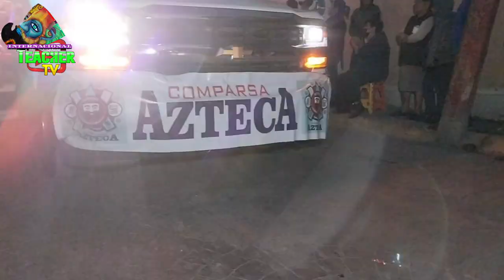CHINELOS Comparsa La CARNAVALERA de OZUMBA participando en el recorrido de las ÁNIMAS 2022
Con lo más bonito de entregarse a esta gran festividad todos son bienvenidos y todos participan con el amor a su pueblo con encanto OZUMBA DE ALZATE